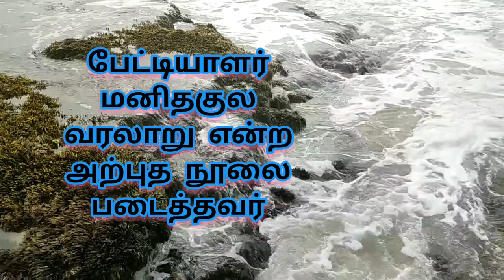IMAGINATION OVER THREW FEUDALISM : Marxist Comrade S.A.PERUMAL Interview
மார்க்சிய அறிஞரும், எழுத்தாளருமான தோழர் எஸ்.ஏ. பெருமாள் மனிதகுல வரலாறு என்ற அற்புதமான நூலை எழுதியவர். இது போன்ற 30க்கும் மேற்பட்ட மார்க்சிய நூல்களை எழுதி வெளியிட்டவர். ‘நிலப்பிரபுத்துவ சமுதாயம் வீழ்ந்ததே மனித குல கற்பனையால்தான் என்றும், முதலாளித்துவமும் அவ்வாறே வீழும். எனவே இங்கே மானுட வாழ்வின் கற்பனை வளமே அனைத்திற்குமான காரணியாகிறது என நிறுவுகிறார். அறிவுக்கும், சிந்தனைக்கும் விருந்தாகும் அவர் நேர்காணலை கண்டு, கேட்டு அனுபவியுங்கள். நேர்காணல் கண்டவர் : கா.சு.வேலாயுதன்